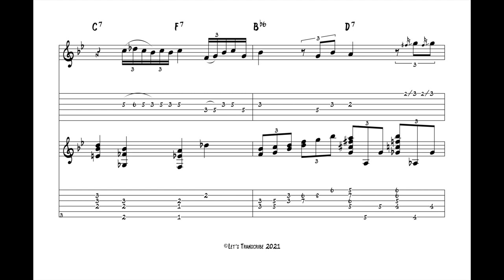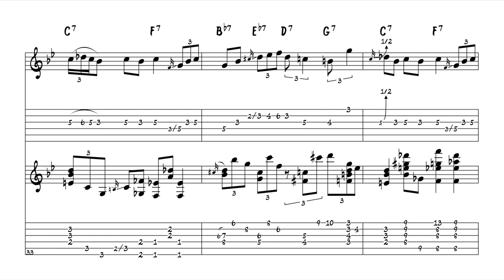"Gee Baby, Ain't I Good to You" - Herb Ellis & Joe Pass (Jazz Guitar Transcription)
***Track 10 on "Two for the Road," Pablo Records, 1974.